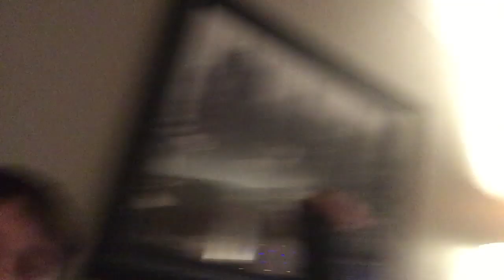Me: A Disappointment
im sorry

i missed the first channiversary and its not okay

episode 162